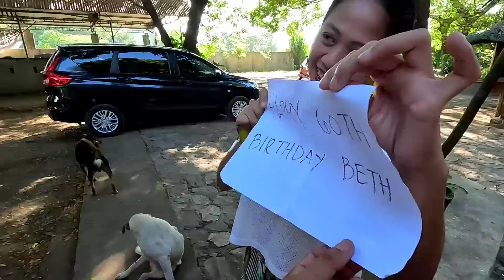Medyo busy ang Lechunan ngayong araw | First hatch ng mga itlog, ilan kaya napisa